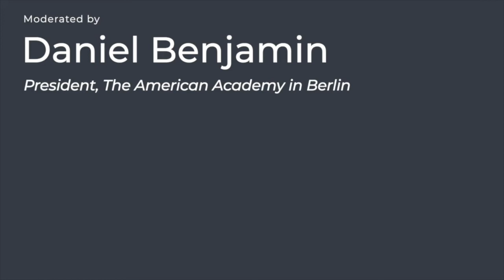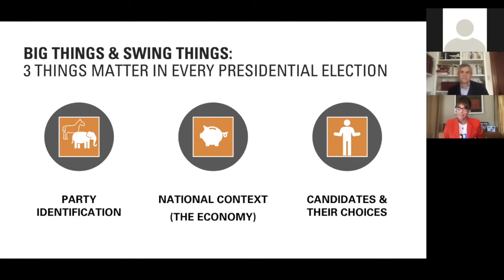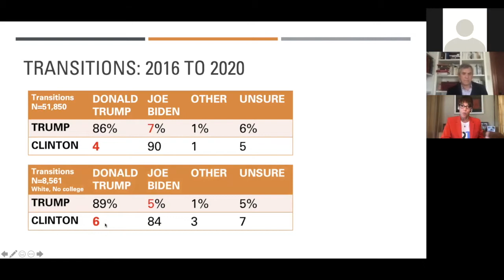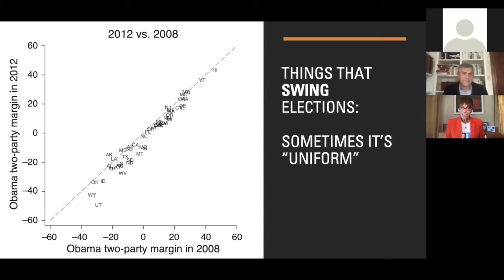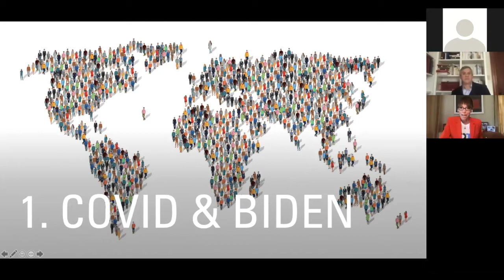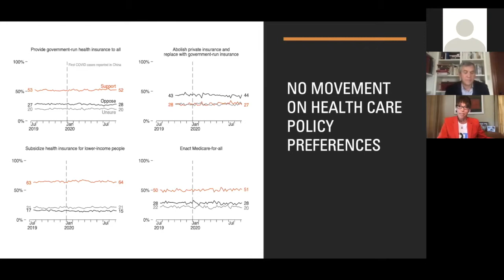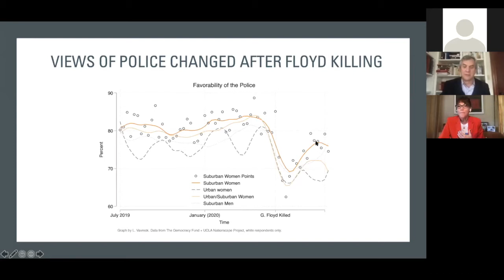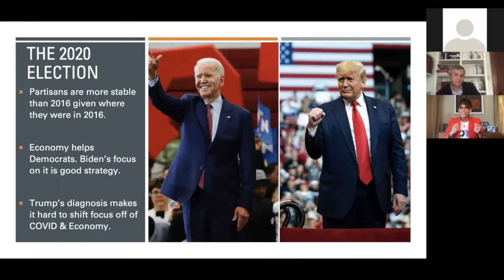The Pandemic and Politics In America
No one will ever forget 2020. Unexpected turns in public health and the economy changed everyone’s lives in an instant — and re​​​shaped a US presidential election that was already the focus of heightened attention. How has the pandemic changed the race? Who will voters hold accountable? And will any of this lead to changes in the way America provides healthcare to its citizens? In this online talk, Lynn Vavreck, coauthor of the acclaimed "Identity Crisis: The 2016 Presidential Campaign and the Battle for the Meaning of America," discusses these questions and the latest from the campaign trail.